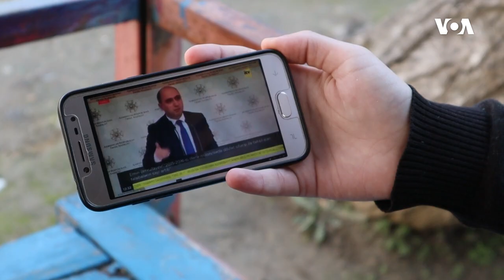"Biz ödənişli təhsili elə etməliyik ki, o təhsil tələbələrə bilik versin"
Azərbaycanda təhsil haqqının baha olması ilə bağlı Təhsil Naziri Emin Əmrullayevin səsləndirdiyi fikir sosial platformalarda narazılığa səbəb olub. Nazirin təhsil haqları aşağı salınarsa, bunun təhsilin keyfiyyətinə təsir edəcəyi barədə fikri isə birmənalı qarşılanmayıb.